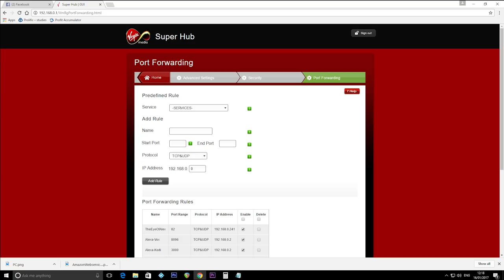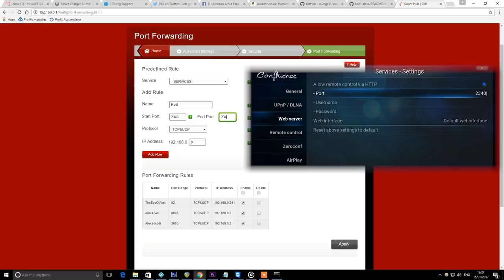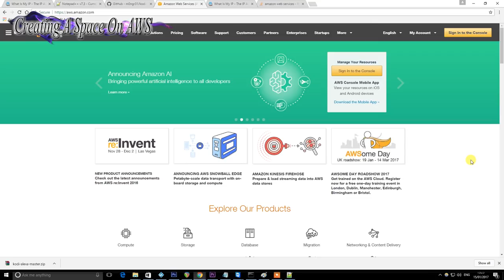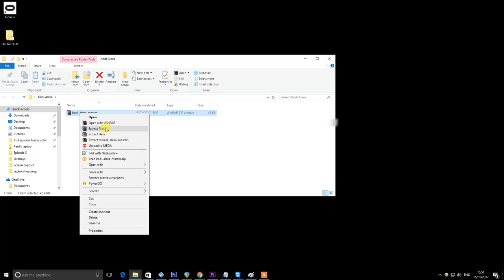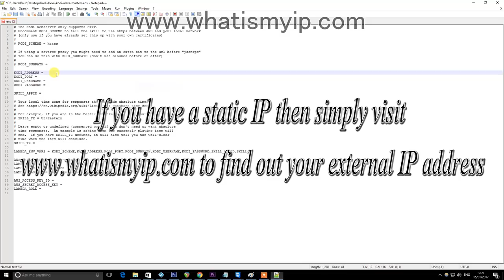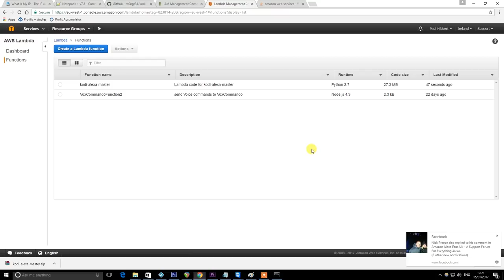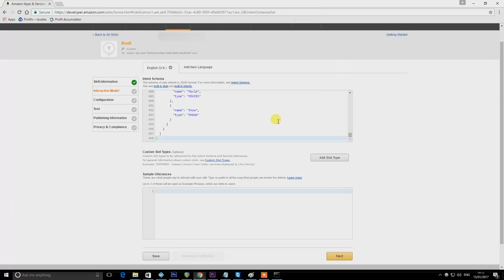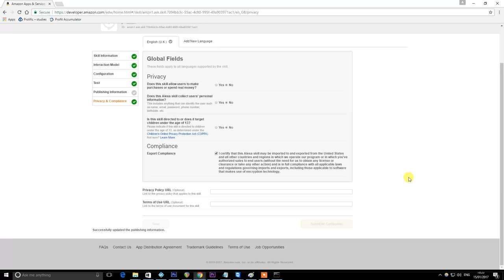How To Control Kodi With Alexa Tutorial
LEGACY STUFF BELOW FOR GOOGLES BOTS PLEASE IGNORE

Since creating this tutorial the code has changed. If you want to follow this video you will need to use this older version of the code, I've also found an issue where the code won't upload if there are any spaces or special characters in the name of the folder you've put the files in, so just call the folder on your desktop kodialexa with no spaces and no hyphens or other such characters

This is a Tutorial to show you how to control Kodi using Alexa.  You can ask Alexa to play the latest episodes of your favourite shows amongst other cool voice shortcuts.  For a full demo see my previous video

My tutorial is created from the instructions provided by How to Geek which you can find here if you prefer

Thanks to Joe Ipson for the code used in this tutorial.  I am not a coder and without him this wouldn't be possible.

Below is a brief overview of the guide with links to the chapters in my video:

1. Explanation as to how all this works: 01:09

2. Setting Kodi up to respond to requests: 02:19

3. Setting up Port forwarding: 03:09

4. Installing Python 2.7.13 and Notepad++ 06:46

5. Creating a user and a role on Amazon's AWS platform 08:00

6. An explanation of dynamic IP addresses and Dynu: 13:30

7. Creating the Alexa skill 18:55

BUY A RELATED SMART HOME PRODUCT